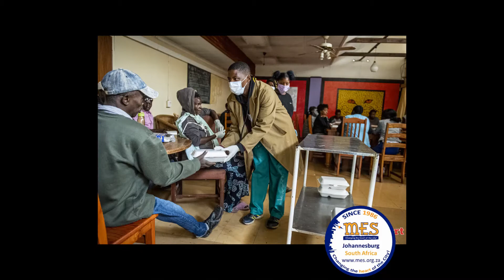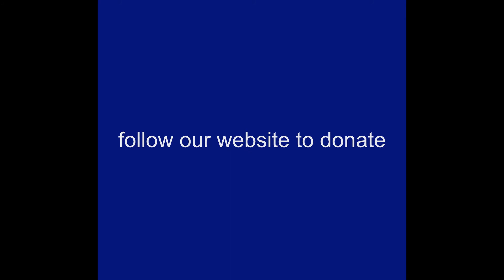Make our youth house a warm and learner friendly environment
Although the 2020 MES Joshua Youth Programme was interrupted by Covid-19, the  young people in the program have been amazing during this lockdown period. They have played a crucial role in looking after our MES Johannesburg shelter clients, packing and distributing food parcels and helping with the outreaches to our neighbouring communities.

The Joshua Youth Servant Leadership programme is a live-in initiative. The Genesis House they live in, is in desperate need of renovations and an upgrade. Please help us by donating any pre-loved or new items or even renovated items that can make the Genesis House warm, homely, vibrant and a great space for innovative young minds!